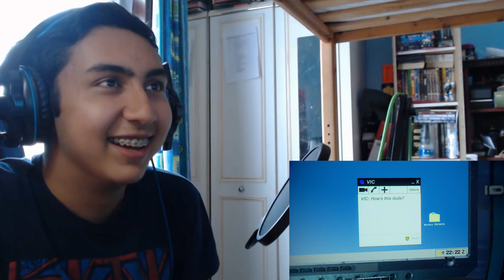Red vs Blue: Season 15 Episode 11: Belly of the Beast - Reaction!!!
Well, that ending was certainly interesting. And I have no idea what it means... :0

Red vs Blue is the property of Rooster Teeth LLC. Please be sure to support the initial release if you haven't so already.

[This is a reupload as the previous version was blocked in all countries for copyright]